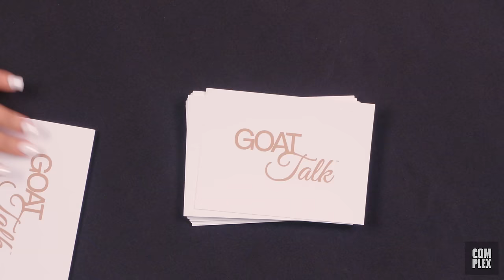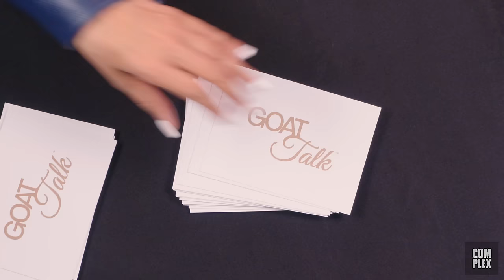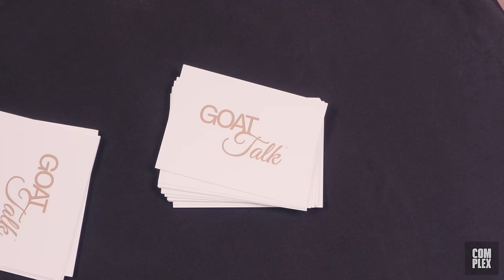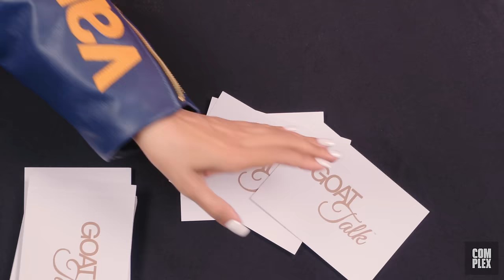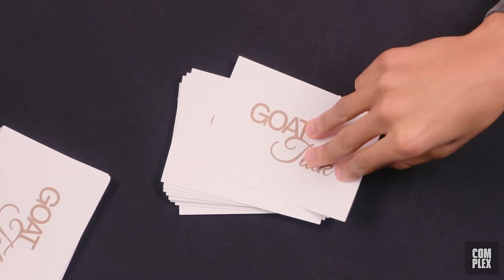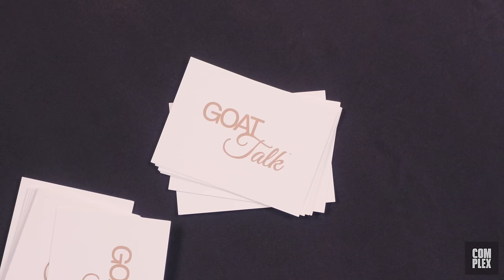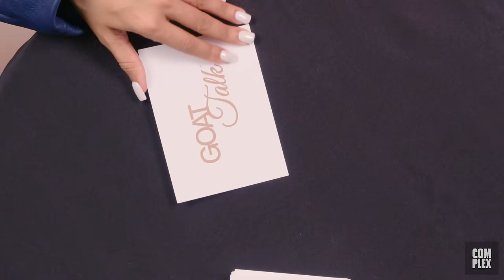La La Anthony & Kiyan Anthony Fight Over GOAT Basketball Player, Rapper & TV Show | GOAT Talk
Mother and son duo La La Anthony and Kiyan Anthony argue about their GOAT person to have sitting courtside, dance moves and college basketball team.